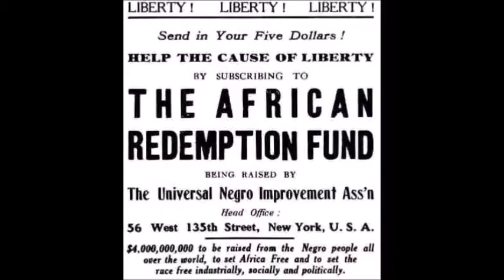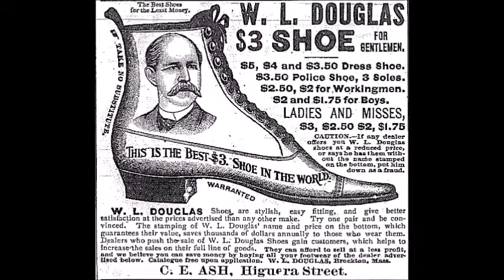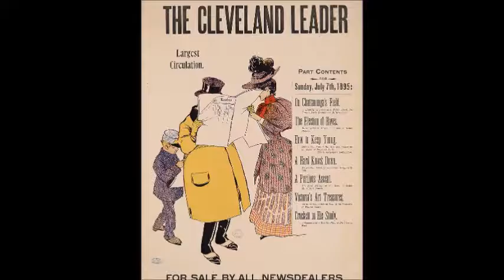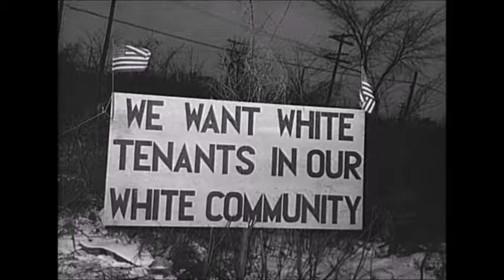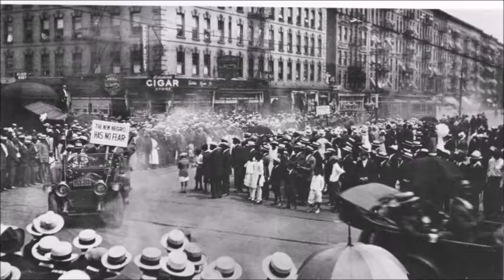Dream Deferred- Cleveland's Black Middle Class